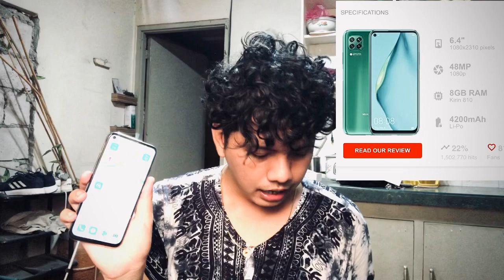HUAWEI NOVA 7i | Philippines | Bat mura (Sakura Pink)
Im not pro po sa pag uunbox hehe